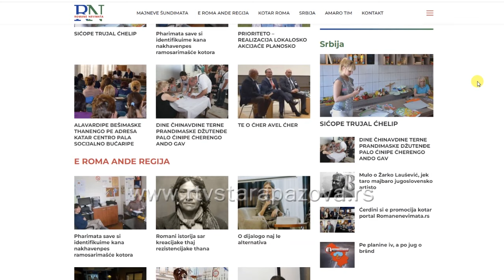Značaj očuvanja romskog jezika i kulture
Svako ima pravo da piše, čita, uči i priča na svom maternjem jeziku. Romima, gde god da žive,  je sve ovo u velikoj meri omogućeno. Romane nevimata je sajt na romskom jeziku koji je nedavno pušten u rad i znatno olakšava ovoj nacionalnoj manjini u domenu informisanja o svemu aktuelnom. Pored toga, u opštini Stara Pazova se održava i nastava na njihovom maternjem jeziku.